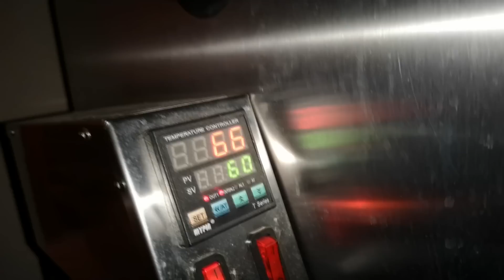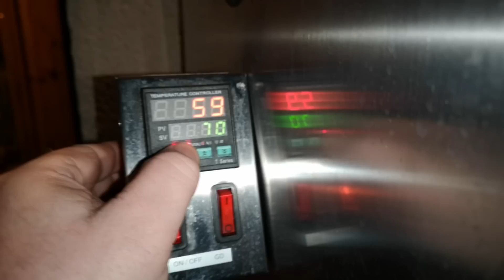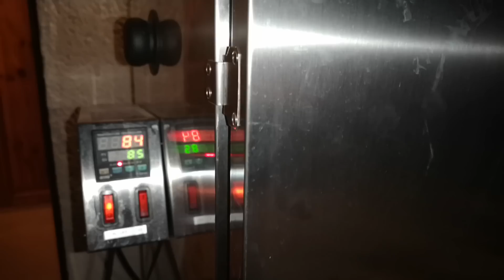Kiełbasa na Święta. Wędzona i podsuszana - Praktyka u Praktyka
Kiełbasa na Święta. Wędzona i podsuszana - oczywiście wymyślona, czyli zrobiona z tego co akurat miałem pod ręką, bez specjalnego wyszukiwania składników. Czy w taki sposób działając można zrobić kiełbasę godną świątecznego stołu ? Oczywiście, że tak - bo kto domowemu wędliniarzowi  zabroni :-).
Kiełbasa wędzona, podpiekana w wędzarni i na koniec podsuszana w temperaturze pokojowej i przeniesiona do chłodnej spiżarni. Bazująca na mieszance przypraw do kiełbasy krakowskiej i dodatkowo ozdobiona innymi przyprawami, by wzbogacić walory smakowe i aromatyczne. Finalnie produkt bardzo wyrazisty, o mocnym smaku i aromacie. Spróbujcie sami - jeszcze jest czas.